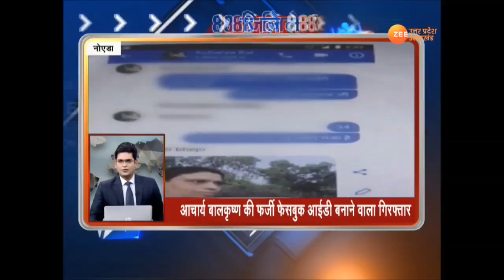सुबह की ताज़ा ख़बरें सिर्फ कुछ मिनटों में